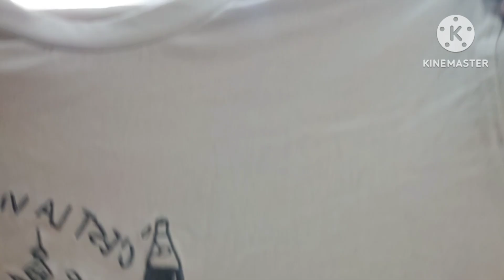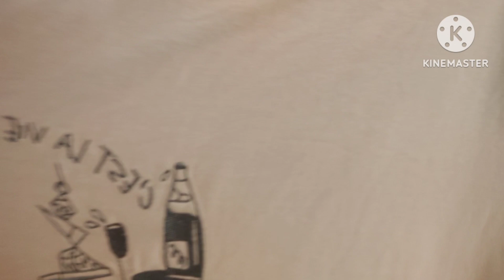Mens surplus T-shirts available @ Kaaf Traders காஃப் டிரேடர்ஸ் کاف ِٹریڈرز Triplicane Chennai 2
Branded surplus for all ages available at Kaaf Traders. Affordable prices for all classes. Especially for lower and middle class familes.
Shop will open 7 days a week
Retail customer : 6pm to 11pm
Wholesale customer : 11am to 4pm
Any chances in the timing will update through whatsapp status.
Kindly avoid visiting during prayer times. People visiting from other states, kindly call and check my availability.
Thanks
Kaaf Traders

Branch 1 address
Location : 27/15 Bangaru street,  Ellis road, behind Golden Tea stall.
Chennai 600002
Tamilnadu
INDIA
Land mark : Behind Wallajah Big Mosque Triplicane
Proprietor : Asif Ali
Note : Pls call before visiting
Tag2
திருப்பூர் T-SHIRTS MANUFACTURER MINIMUM ORDER 10 TSHIRTS
T-Shirts at Low Price |Tirupur t shirts WholeSale | tirupur WholeSale T shirts Manufacture